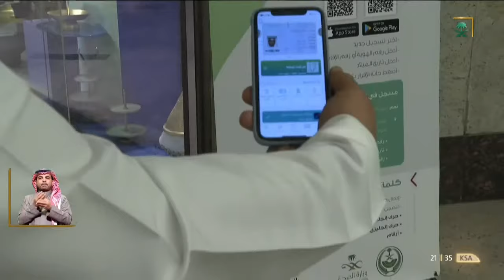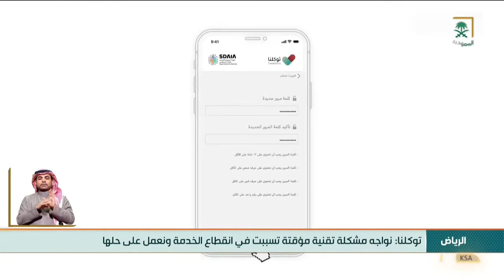نشرة الأخبار الرئيسة ليوم الاربعاء 1442/06/21هـ